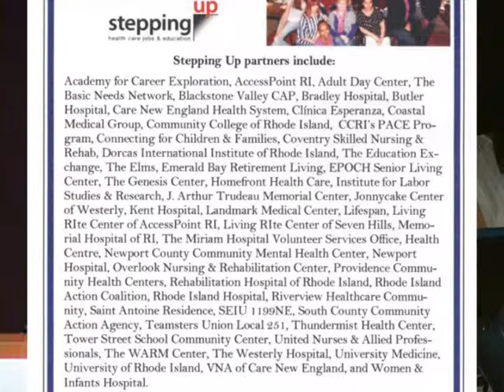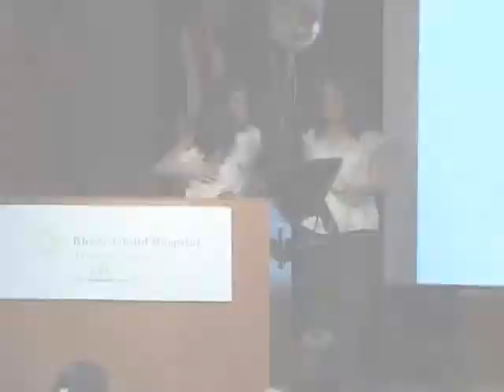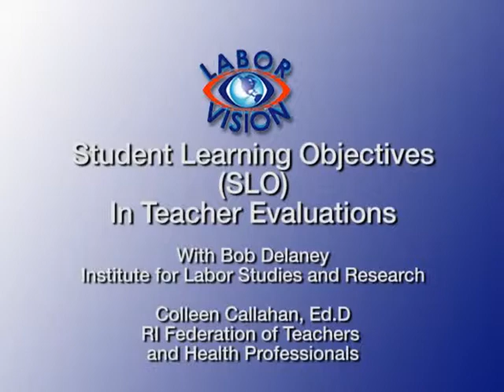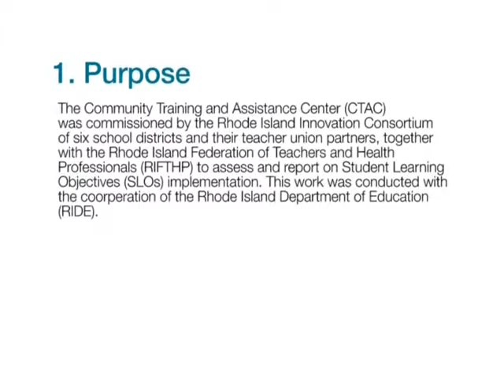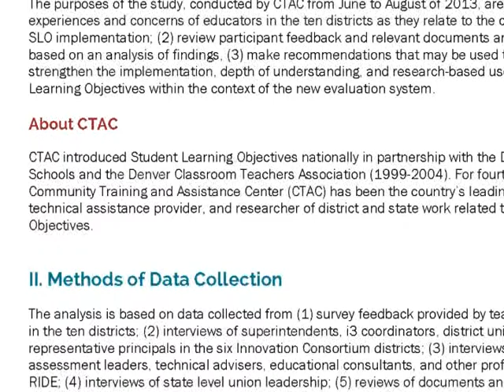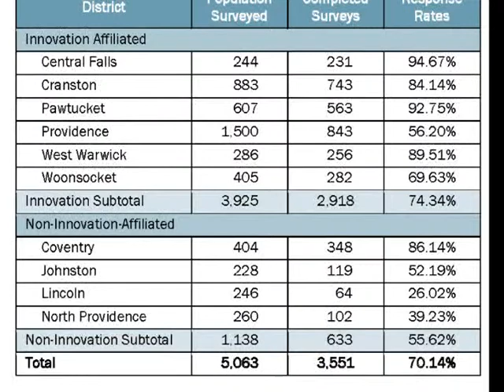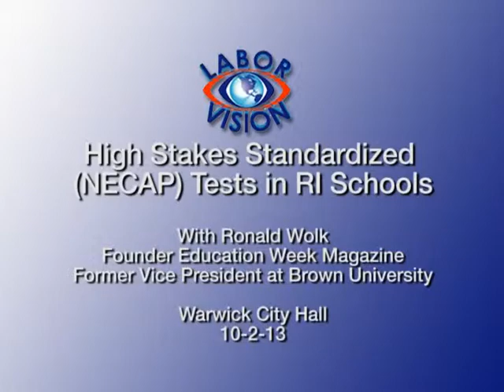Labor Vision TV - Seasons Greeetings, Renaissance Hotel Boycott, Stepping Up Graduation, Feed 1000